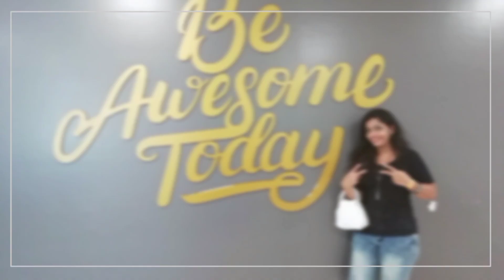My First YouTube income|ఛానల్ ఆపేద్దామనుకున్నా వీళ్ళ వల్లే@SimplywithSpandu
Hi Friends-Here our new video